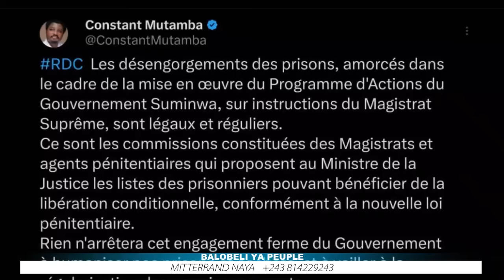🚨Katumbi, un monstre à plusieurs têtes ? Constant Mutamba entre populisme et realisme ?